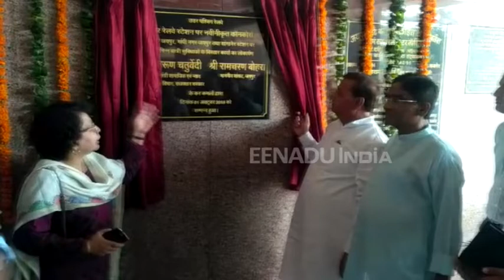सांगानेर स्टेशन को मिली सौगत, सांसद ने किया कॉनकोर्स हॉल और एस्केलेटर का उद्घाटन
जयपुर: यात्रियों के सुविधा के लिए बने नवीनीकृत कॉनकोर्स हॉल और गांधीनगर के सांगानेर स्टेशन पर सुविधाओं का लोकार्पण सांसद ने किया. इस दौरान जयपुर जंक्शन के प्लेटफार्म नबंर 2 और 3 पर लिफ्ट का भी उद्घाटन किया.